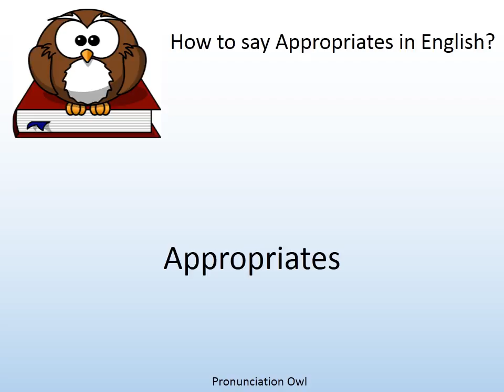How to say Appropriates in English? - Pronunciation Owl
How to say Appropriates in English? Learn the pronunciation of Appropriates!